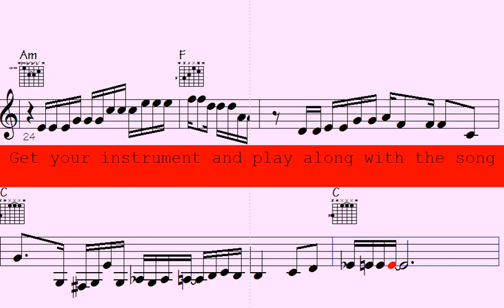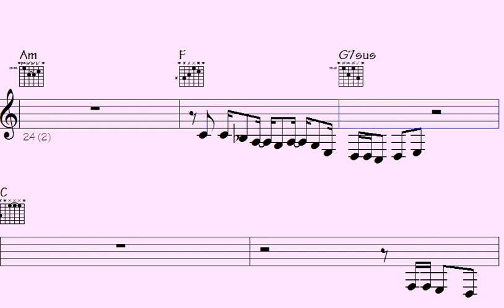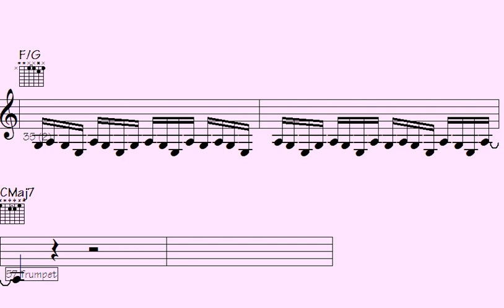🔶Tuba Grooves: Funky Trumpet, Sax, and ePiano Jamming Out Epic Musical Figures. - Joy of Alyssa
"Get ready to groove with this electrifying musical collaboration. Experience the magic as the trumpet, saxophone, and electric piano come together, jamming out funky and epic musical figures that will have you tapping your feet and moving to the rhythm. Immerse yourself in the world of Tuba Grooves and let the dynamic sounds of these instruments transport you to a realm of pure musical bliss. Whether you're a jazz enthusiast or simply looking for a captivating auditory adventure, this performance promises a fusion of talents that's sure to leave you mesmerized. Hit play and let the funky vibes take over."